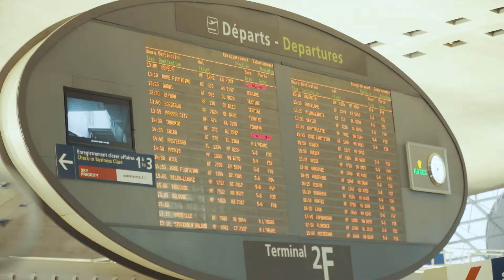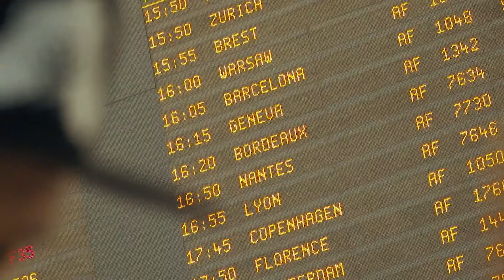SOCIAL MEDIA PROBLEMS | ENTREPRENEUR VLOG LIFE | MARIANO DI VAIO #005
VLOG! What’s the problem with social media and mobile phones in general?  The big failing and mistake, lies with us as people.

Do you ever have a conversation with a friend and they pick up their phone, start flicking through, tapping the screen, barely giving you any of their attention?

Are you guilty of it? People don't know when to switch of, listen and take in what the other person in saying. We're all guilty of it, it’s an addiction!

In this episode with Mariano Di Vaio we are finalising the ending to the shoot in Paris and preparing for the arrival of another influencer Toni Mahfud. Nick’s 2011 MacBook finally packs in, so the guys go off to buy a new one, which inspires a parody “Unboxing” video in their hotel room.

@sociallypowerful (Instagram)
@socialpowerful (Twitter)